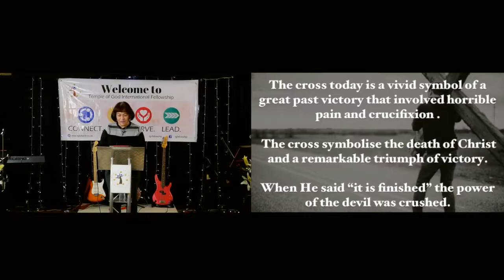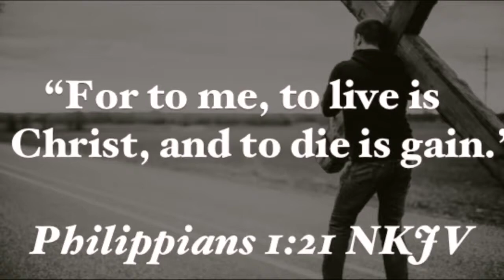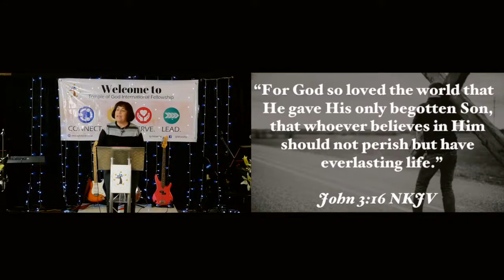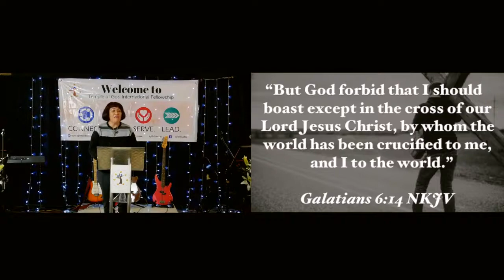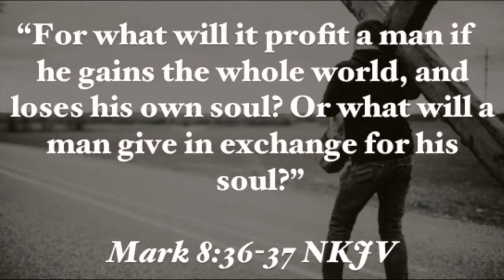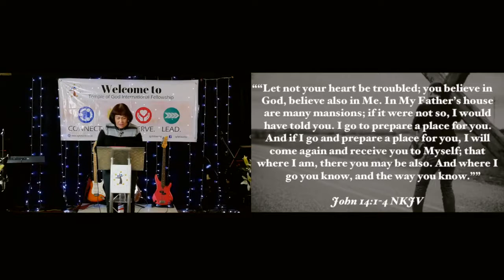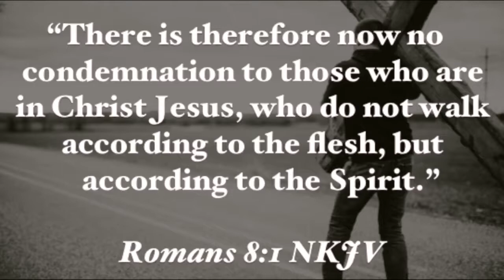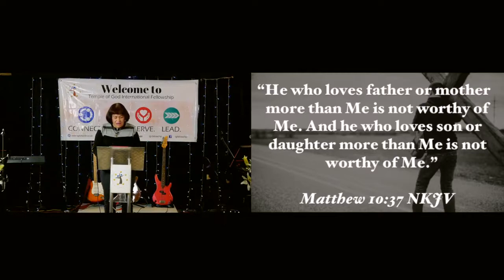Christ's Cross & our Cross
25th March 2018
TGIF Sunday Service
Speaker: Pastora Zorina Banaag

The cross today is a vivid symbol of a great past victory that involved horrible pain and crucifixion .
The cross symbolise the death of Christ and a remarkable triumph of victory.
When He said “it is finished” the power of the devil was crushed.

“And he who does not take his cross and follow after Me is not worthy of Me.” Matthew 10:38 NKJV